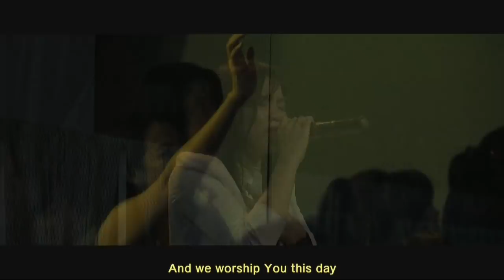รอบนมัสการประจำวันอาทิตย์ Nexus Bangkok 2019/02/17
0:00 จะไม่หันไปจากทางของพระองค์
6:16 ผู้รอคอย W501
11:57 สิ่งเดียว
18:08 For You Alone พระองค์ผู้เดียว